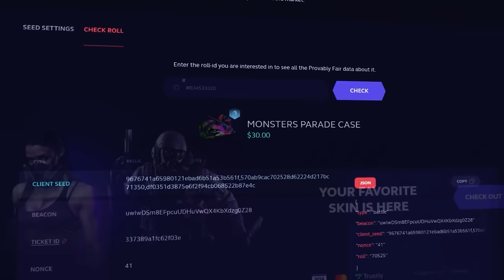FALLEN x COLDZERA!! Furia vs Legacy - MELHORES MOMENTOS - PGL Major Copenhagen 2024 | CS2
Utilize nosso link e Ganhe 7% de Bônus de GRAÇA!